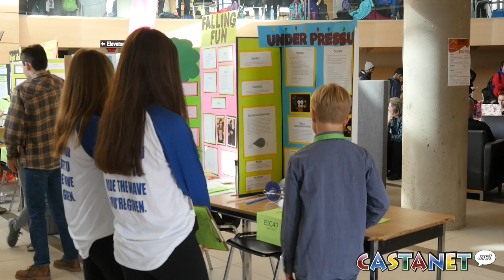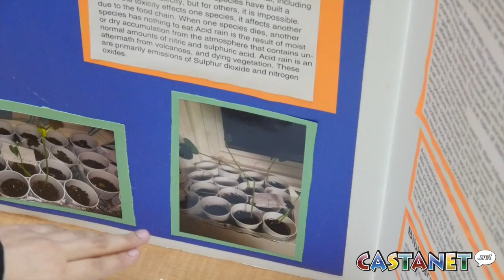Science with students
Students hope to find answers with science duing regional fair. (Jen Zielinski)